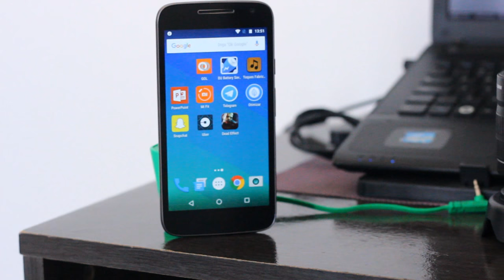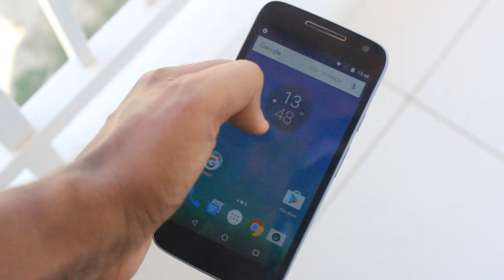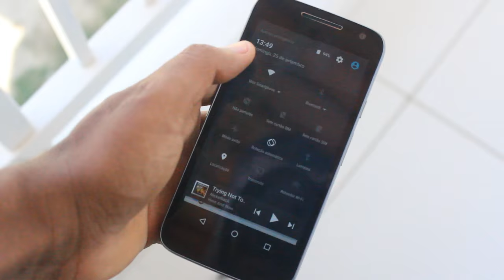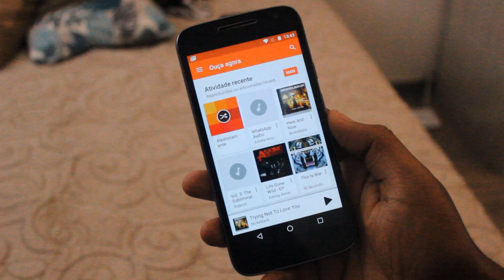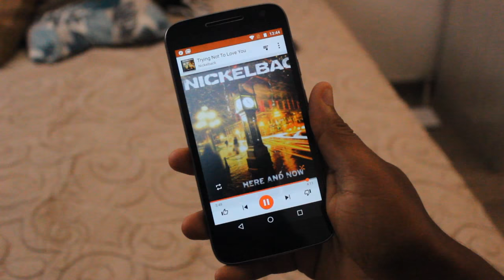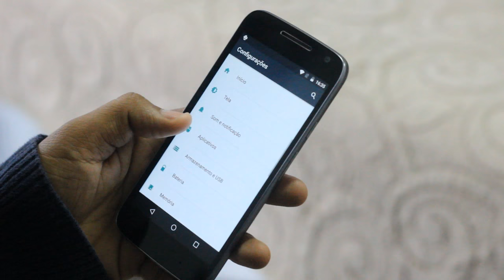MINHA EXPERIÊNCIA - MOTO G4 PLAY